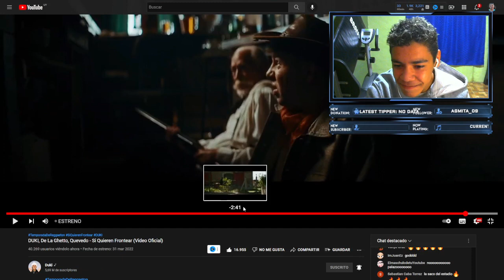REACCION A DUKI, De La Ghetto, Quevedo Si Quieren Frontear Video Oficial